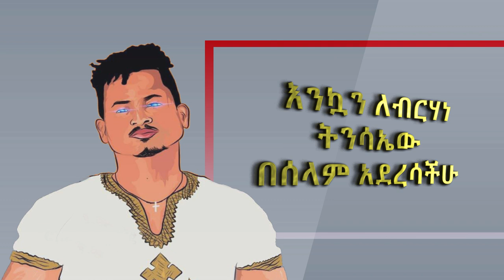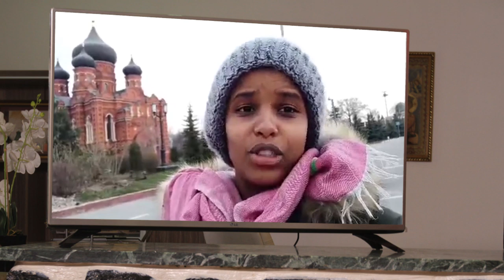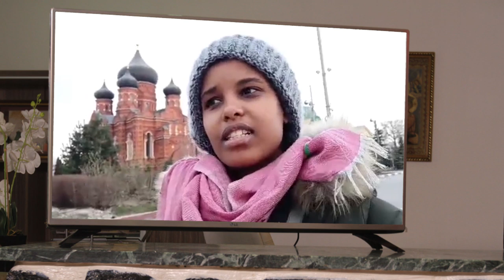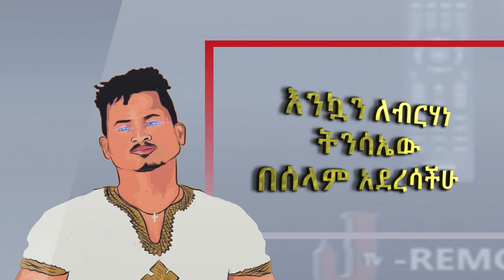በውጭ ሃገር የምትኖሩ ኢትዮጵያውያኖች ለፋሲካ በአል ያስተላለፋችሁት መልእክት